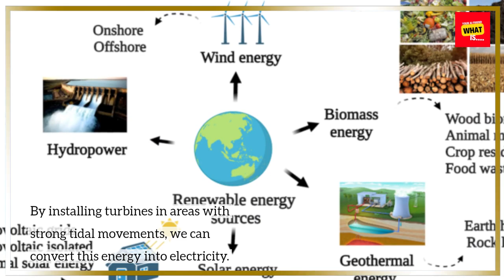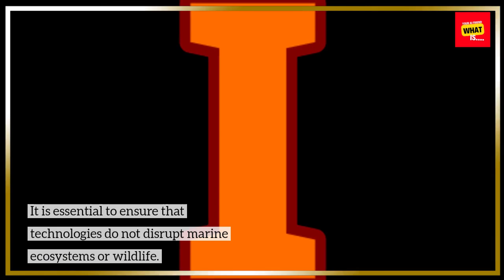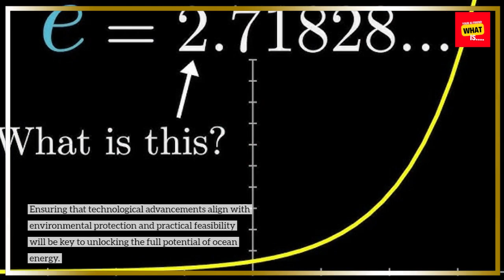Could Earth's Oceans Hold the Key to Unlimited Energy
Explore the potential of harnessing energy from Earth's oceans. Learn about the technologies and possibilities for tapping into the vast energy resources of the sea.